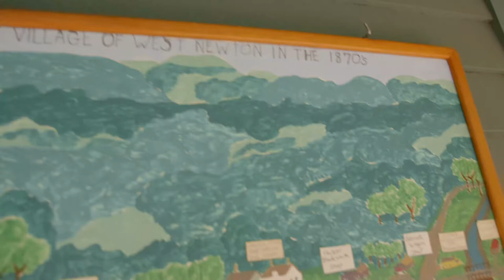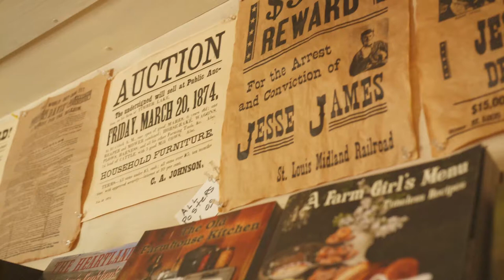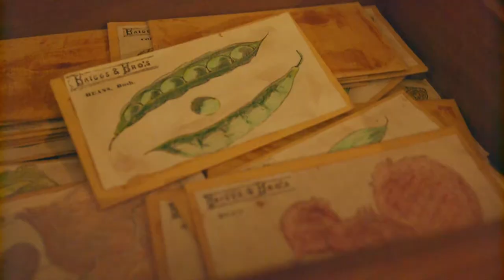Bob Bovee at the Harkin Store | Lulu Walls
Bob Bovee performs the tune "Lulu Walls" outside the Harkin General Store.